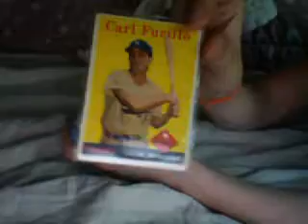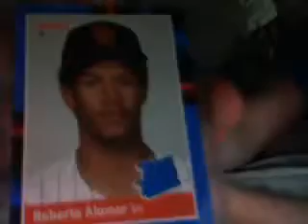My Baseball Card Update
Some Nice Baseball Card Pick-Ups!!